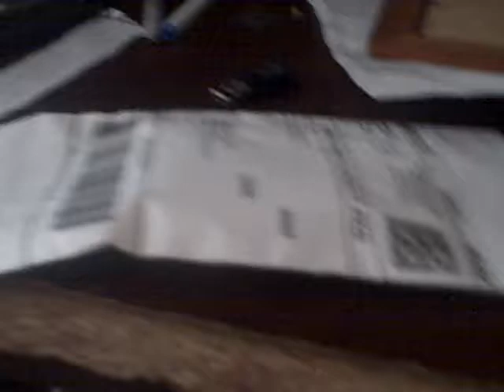Unboxing the wooden figure of Sir Topham Hat